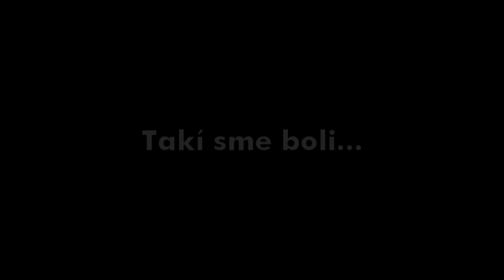Stužková trailer oktáva "A" Nové Zámky - KMS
Pečatenie triednej knihy